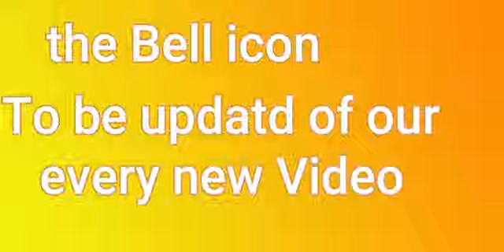death scenes of biggest enemies in dirilis ertugrul ghazi